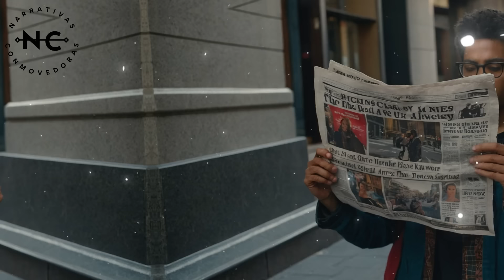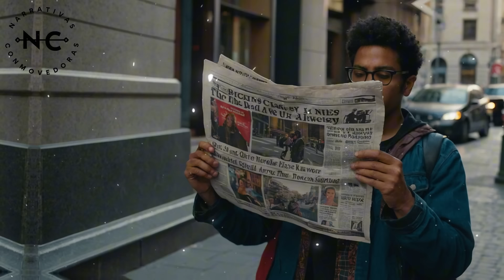EL DUEÑO DEL RESTAURANTE NEGÓ UN PLATO DE COMIDA A UNA MUJER POBRE Y SUCIA… SEMANAS DESPUÉS..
El dueño del restaurante negó un plato de comida a una mujer pobre y sucia… semanas después, él quedó atónito al ver a la mujer bajando de un carro de lujo…

🚨❌El contenido de este video, incluyendo esta historia, es de mi autoría y está protegido por derechos de autor. Cualquier reproducción, redistribución o uso no autorizado, incluso con modificaciones, sin mi permiso por escrito, está estrictamente prohibido y sujeto a acciones legales.🚨❌